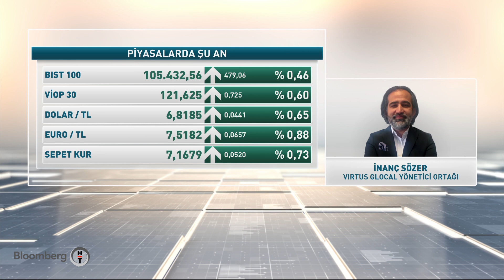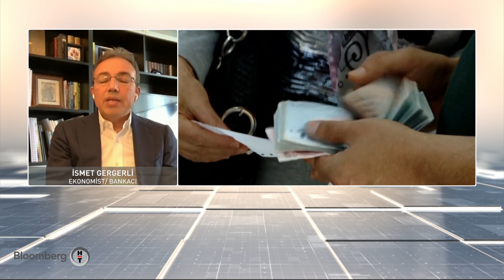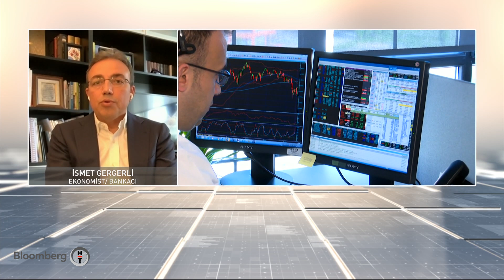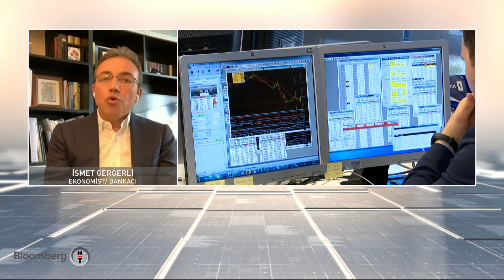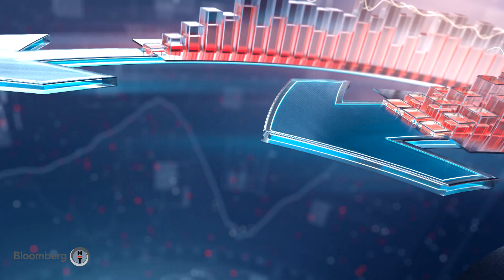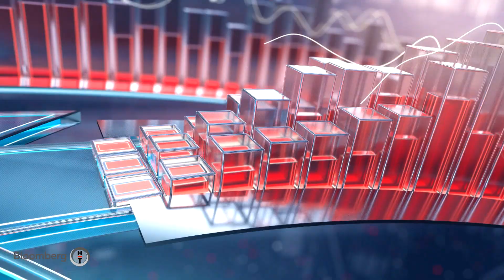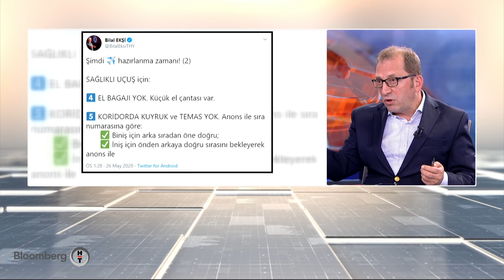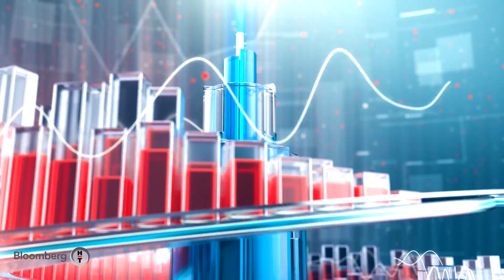Finans Merkezi | 28.05.2020